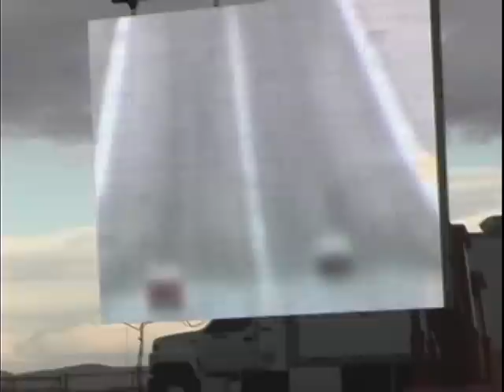LUCAS OIL Presents Pat Musi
at the STREET CAR SUPER NATIONALS in Las Vegas 2010